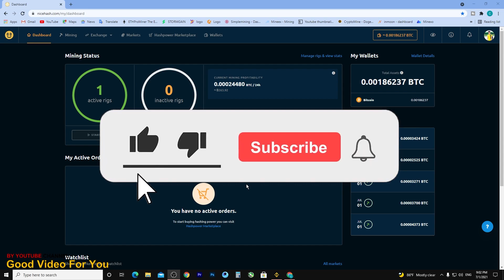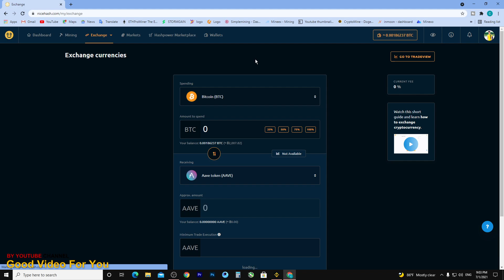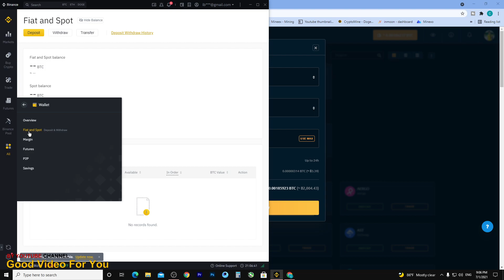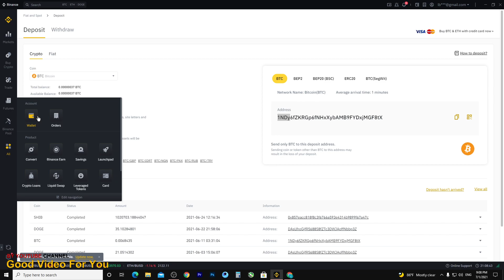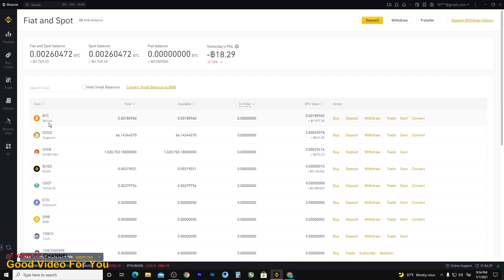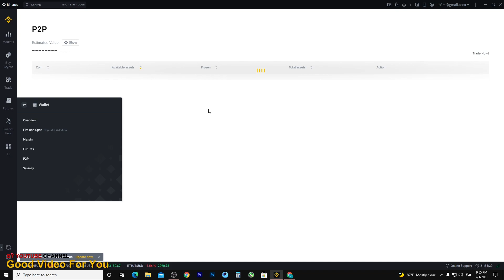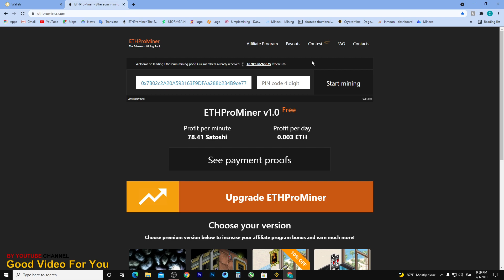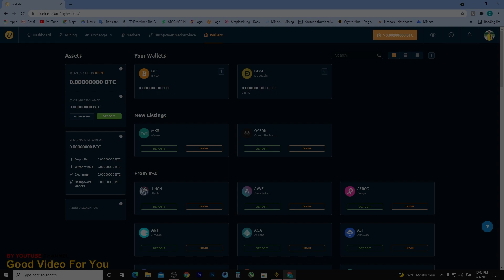របៀបដកកាក់ Bitcoin ពី NinceHash មក Binance - How to Withdraw Bitcoin to Binance Khmer speak